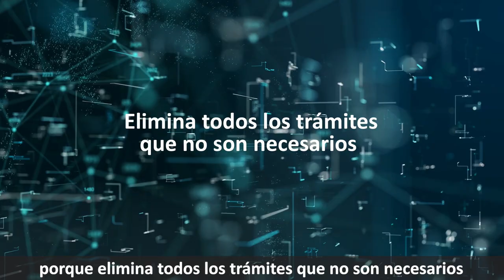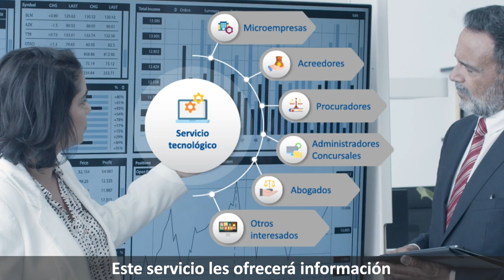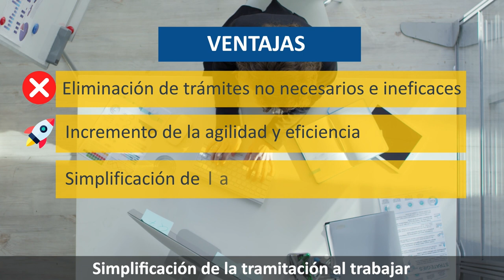Servicio Electrónico de Microempresas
El servicio electrónico de microempresas proporciona a las compañías o autónomos afectadas por insolvencia, un punto único donde completar los formularios electrónicamente, guiando a su representación procesal y asistencia letrada en el proceso, para reducir los costes y plazos del procedimiento.